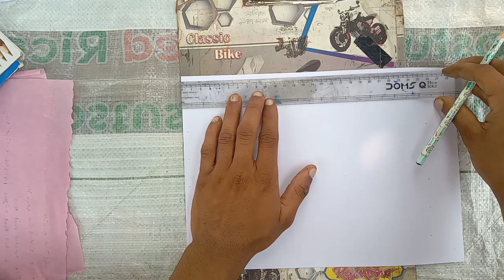angry honuman ke drawing ll chobi aka honuman ke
outline tutorial
hanuman ji easy drawing
drawing easy hanuman ji
lord hanuman pencil drawing
hanuman drawing easy trick
simple drawing
ram hanuman drawing
hanuman sketch
drawing shorts

How To Draw Hanuman Ji | Lord Hanuman Drawing, Outline Tutorial

Nanda kishor artist

Topic Cover -
Hanuman drawing oil pastels
Hanuman Jayanti
Hanuman Chalisa
Hanuman drawing
ramnavami drawing
Hanuman Jayanti drawing
ramnavami
Ram drawing easy step by step
Shri Ram with Hanuman drawing
Hanuman drawing
for beginners
drawing tutorial
Ram drawing
for beginners
step by step for beginners
Hanuman Ji drawing oil pastels
little Hanuman drawing
Hanuman Ji drawing for kids
easy drawing
simple drawing
outline tutorial
outline drawing
outline drawing tutorial
beginners drawing
kids drawing
Hanuman drawing kids
beginners drawing
Hanuman drawing very easy
Lord Hanuman drawing
drawing